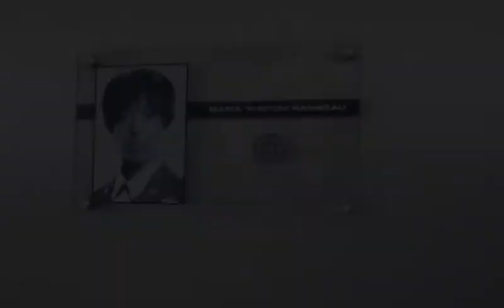CAPTAIN MARVEL 2